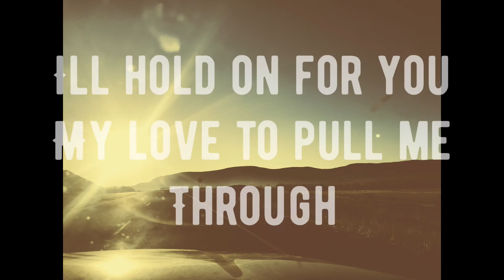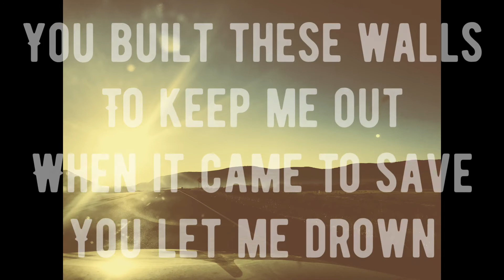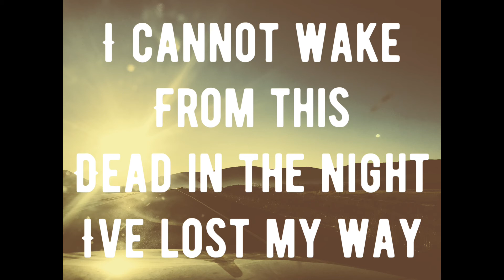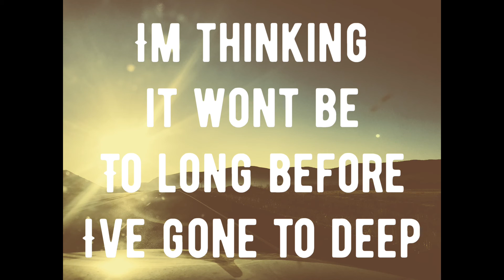Torches - Dying light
A few good friends helped create this studio project, so grateful to be apart of the final cut. Only released song from Torches - Dying light
Uvalde Texas 830